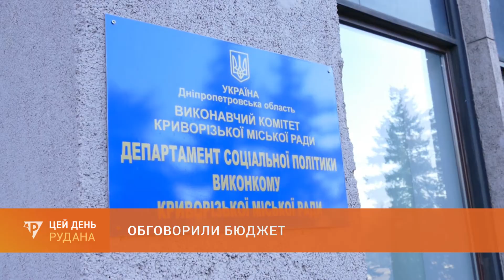Засідання постійних комісій: депутати обговорюють проєкт бюджету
Проєкт бюджету Кривого Рогу на наступний рік обговорили сьогодні депутати міськради. Планується, що місто житиме на сім мільярдів шістсот мільйонів гривень. Бюджет збалансований та реальний до виконання, кажуть фахівці. Голосуватимуть за головний фінансовий документ року 23-го грудня. Ігор Кононенко - детальніше.